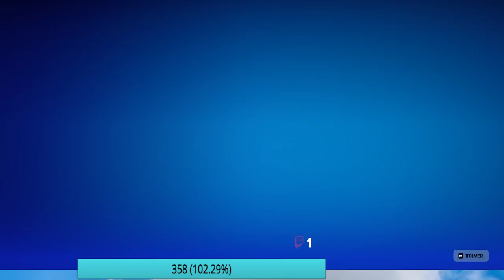visita un arsenal móvil de stark en partidas distintas